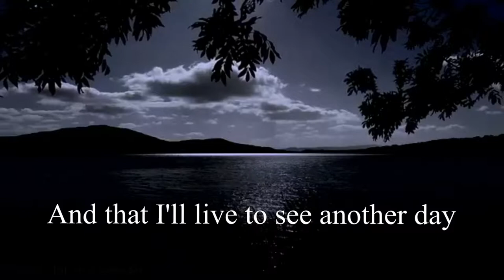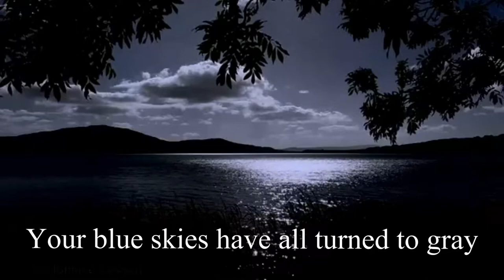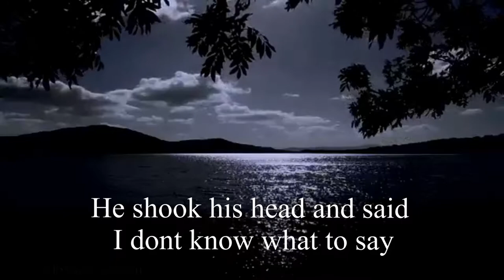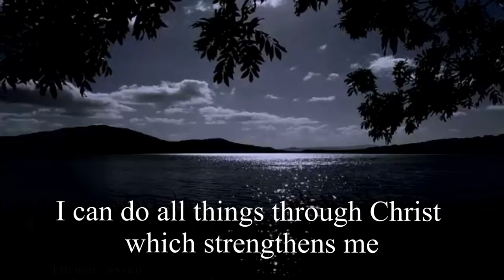I can do all things through Christ